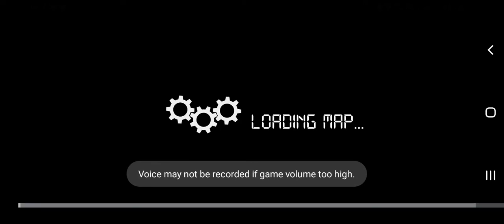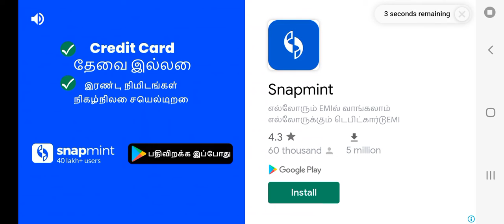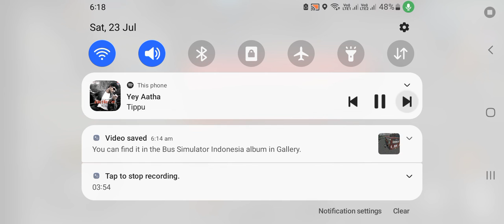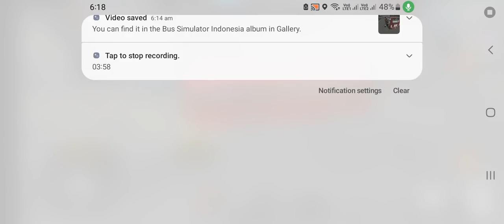அரசு போக்குவரத்துக்கழகம் -கோவை காந்திபுரம்· உக்கடம் டிஜன் ஹால் இரவில் நிலையம் பேருந்து bussid part2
அரசு போக்குவரத்துக்கழகம் -கோவை காந்திபுரம்· உக்கடம் டிஜன் ஹால் இரவில் நிலையம் tnstc பேருந்து